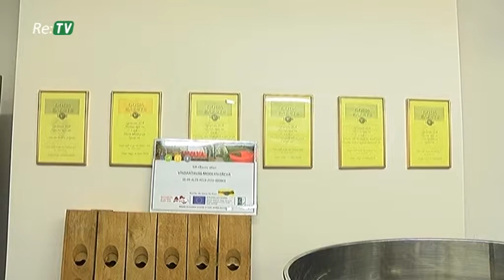Zemkopības ministrs darba vizītē viesojas Rūjienas un Naukšēnu novada saimniecībās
26. janvārī Rūjienas un Naukšēnu novada lauksaimniecības nozaru saimniecībās, darba vizītē ar uzņēmējiem tikās Zemkopības ministrs Jānis Dūklavs. Dienas laikā ministrs apmeklēja ne tikai tradicionālās lauksaimniecības nozares, bet arī mazos ražotājus.